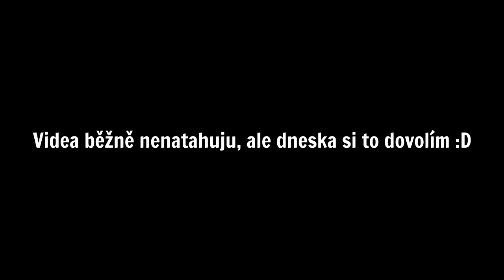LEGENDÁRNÍ hry s Jakubem Destro v Brawl Stars! 🏆 #58